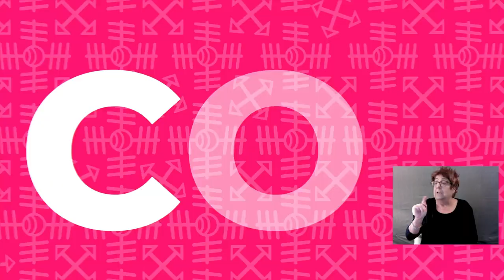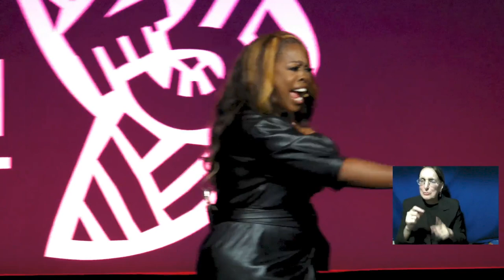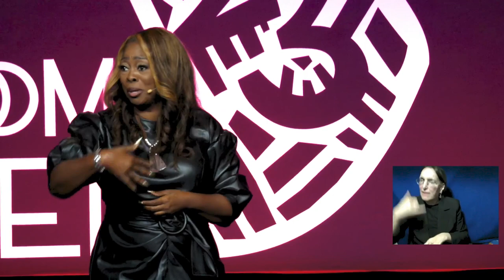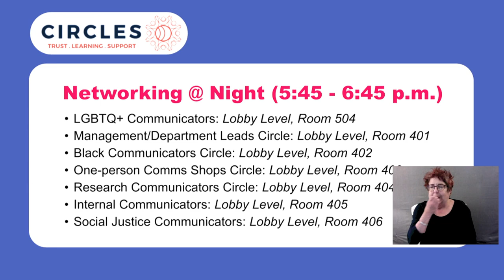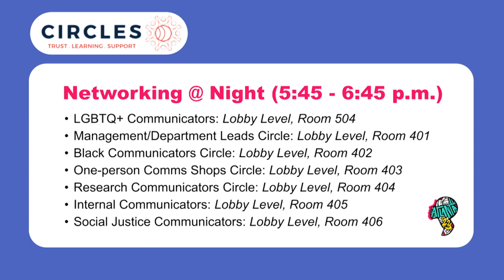ComNet23 LaTosha Brown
LaTosha Brown, visionary thought leader, cultural activist and artist, connector and co-founder of Black Voters Matter, will share the value of organizing and communicating through relationships, the power of community building, the impact of deep listening, and strategies for bringing people together to deliver change.